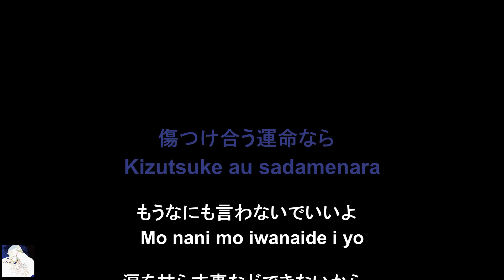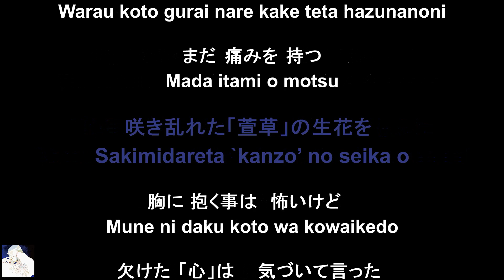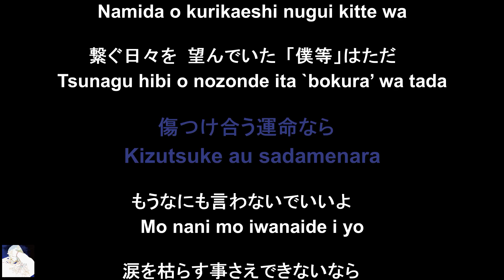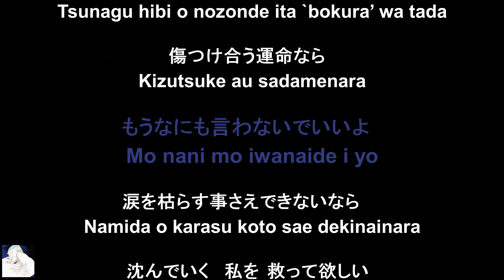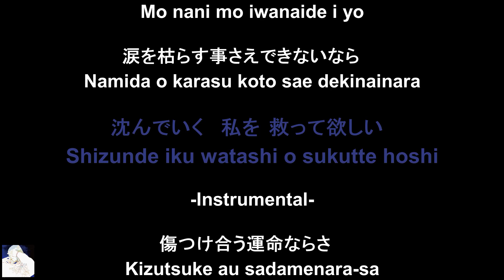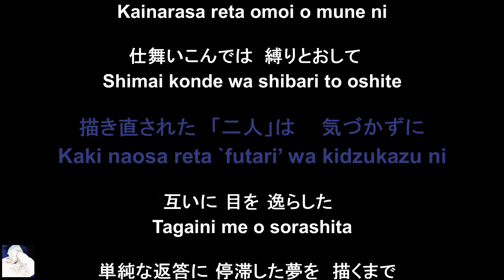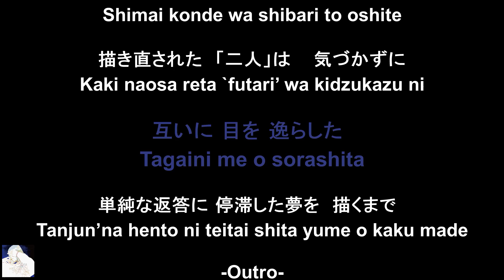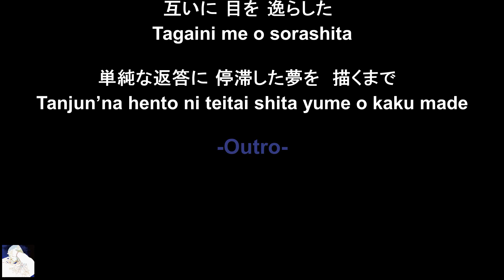[KARAOKE] Chloranthus serratus - Futarishizuka - Yourness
Hi Loves!
Sing with Yourness and enjoy their music!